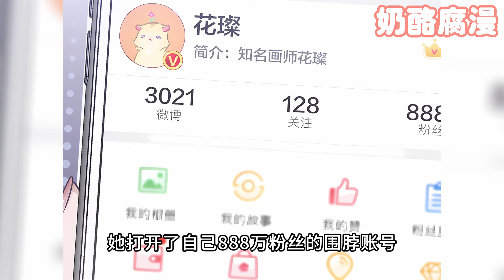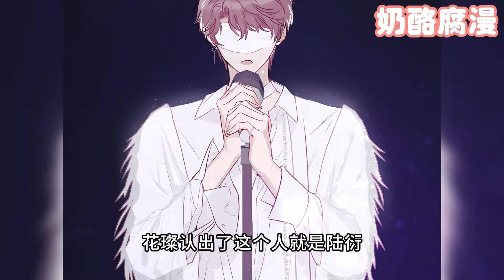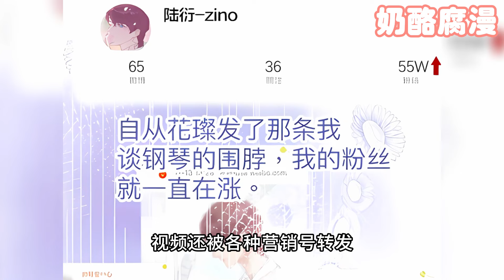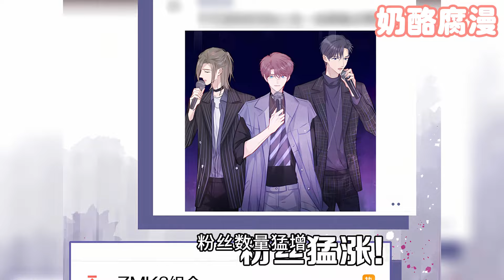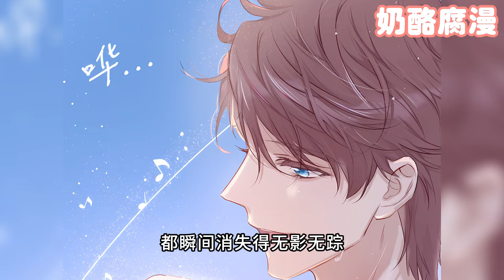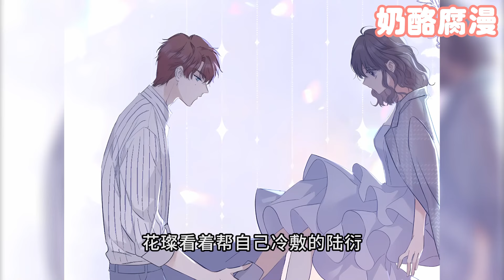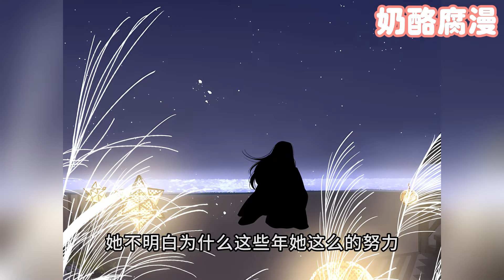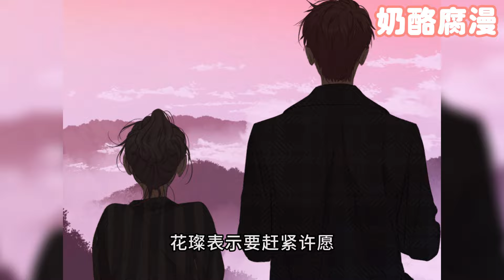【一口气看爽】《保护我方大大》1~50集：人前小可爱人后钢铁直男的十八线练习生陆衍 x 知名同人大佬花璨盯上。蹭着女主热度而被大家发掘盛世美颜的陆衍开始开小号接近女主……